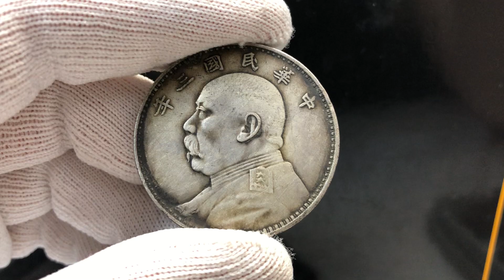lot 309 China Republic 1 Dollar 1914